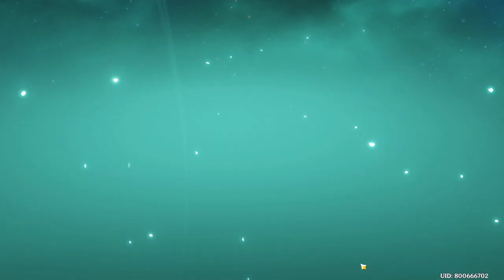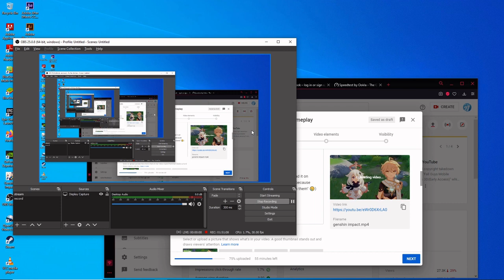Act 1 : Complete + Ruin Guard Boss | Genshin Impact Main Story #2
I aware that not all people can play this game because, even the minimum requirement is still too high 😔
So i made this gameplay, also i got a request 🥳

I'm not the editor on PC, all of my video game on PC got edited by my little brother but he's busy at work right now..
So.. i hope you guys enjoy this simple edit of mine 😃
It's not that i don't want to learn editing, but i can't afford to buy adobe premiere every month 🙂
And i don't want to use crack, so i use free edit video(openshot)